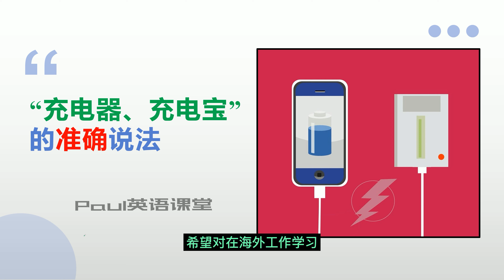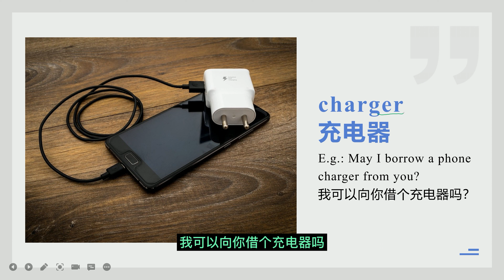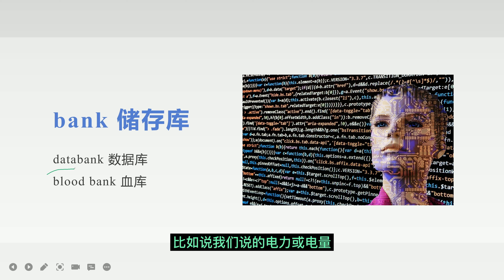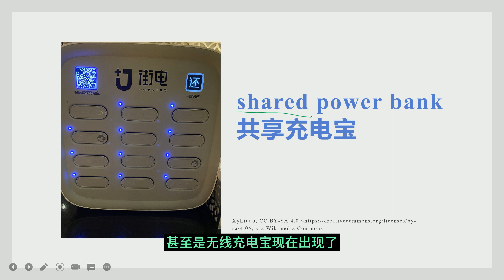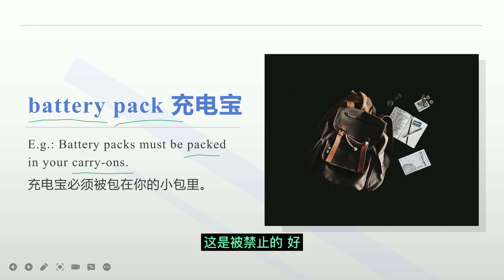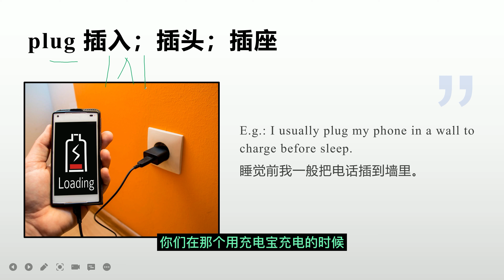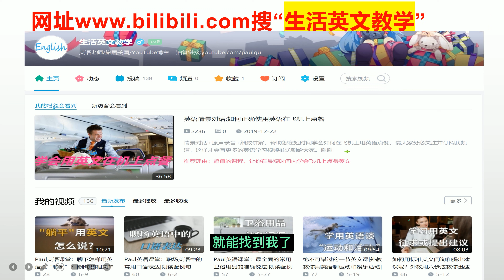“充电宝”“充电器”用英文到底怎么说？| 最地道全面准确地为你讲解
手机英文 生活英文 电子英文 如何地道准确的说“充电宝”“充电器”呢？希望本节课对你的旅游出行、生活购物学习都有帮助！
和”上网“相关的英语实用表达|”网址“、”直播“、”浏览网页“等说法一应俱全
10部适合学英语的经典电影+推荐理由+适合人群：
电子邮件常用的英文缩写/在Instagram等社交软件上也常被使用：
购物英文：“网店”、“实体店”和“网购”用英文怎么说？
5个易读错的常用单词的英语正确发音。你知道吗？App不读作A-P-P，UGG也非 “油叽叽”！
最全面的常用卫浴用品的准确说法|朗读配例句分析|课后复习总结：
学会这6个在超市使用频率最高的简单英文句子，让你在海外生活畅通无阻！
“网店”、“实体店”和“网购”用英文怎么说？
表达“商店”的词shop和store的有何区别？
“服装店”、“鞋店”的英文怎么说？Paul教你英文里的各种店名：
单词'buy'也有”相信“的意思，你信吗？